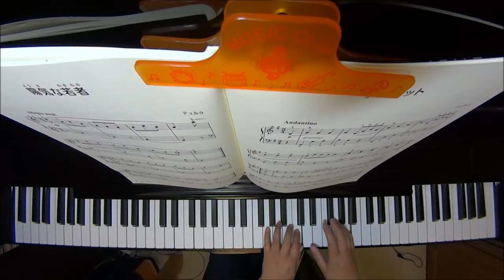陽気な若者/テュルク ピアノ（ソロ） 導入～初級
作曲　テュルク

使用楽譜はこちら